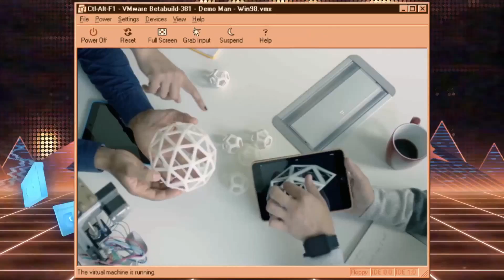CIERRE Y ¿QUÉ HAY MAÑANA EN EL SHOW?